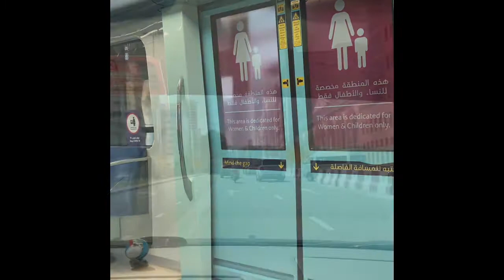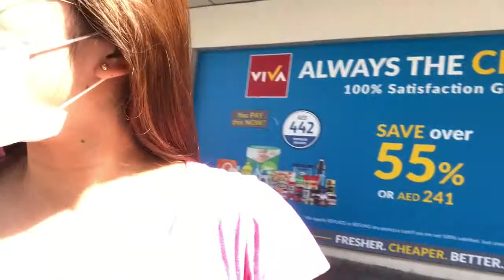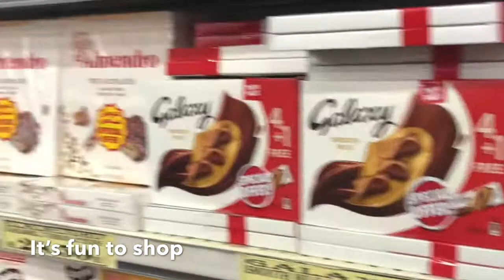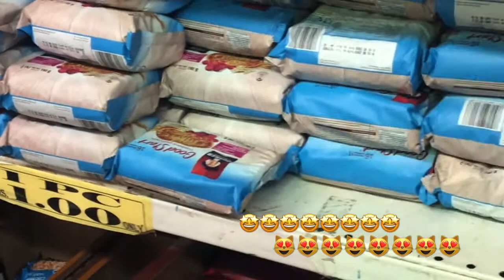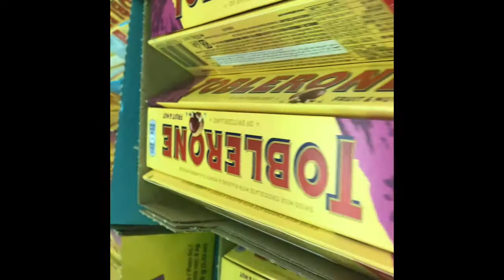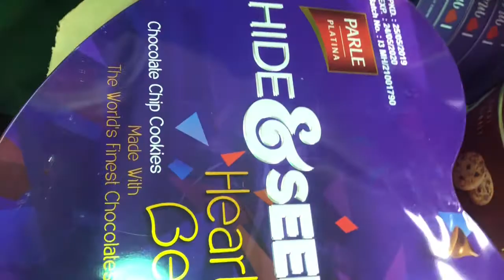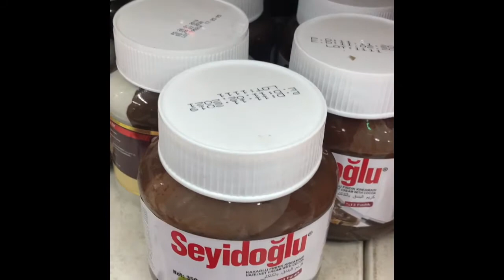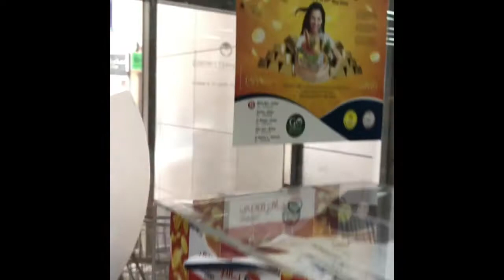Ang Sarap Sa Pakiramdam Na Makapagshare Ng Blessings 😇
Iba talaga ang feeling kapag mamimili ka para sa kapwa mong nangangangailangan